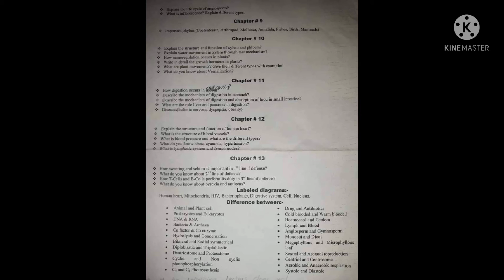Biology ist year Guess Paper | Over 80 % Chance in Exam 2023.